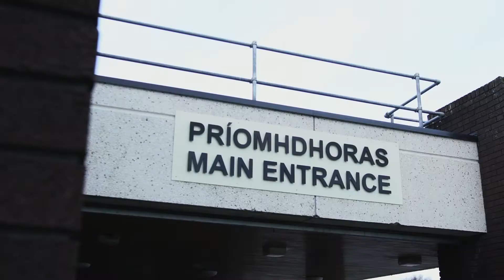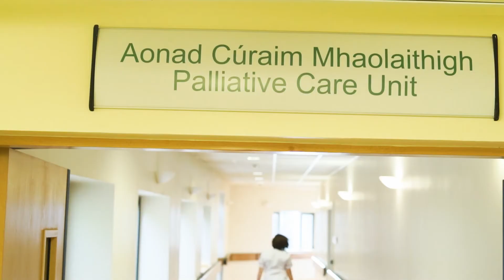Mags - Work in UHK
University Hospital Kerry